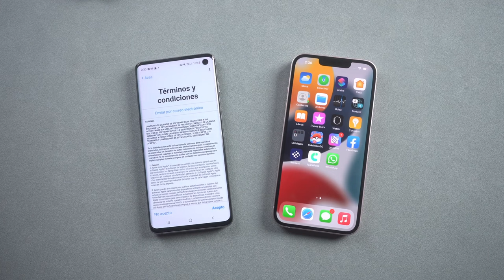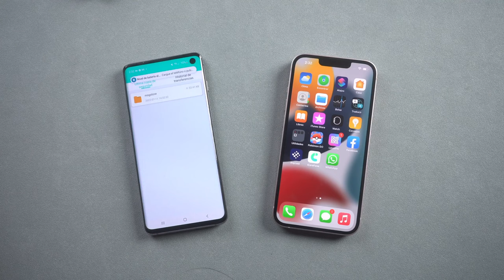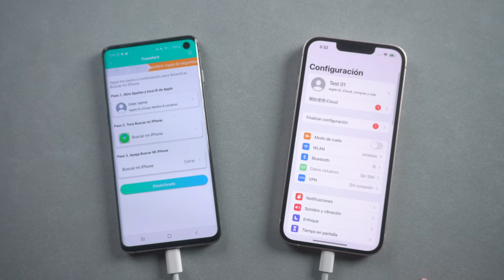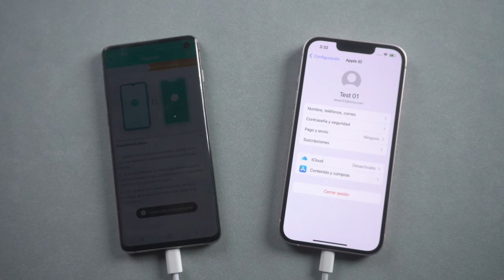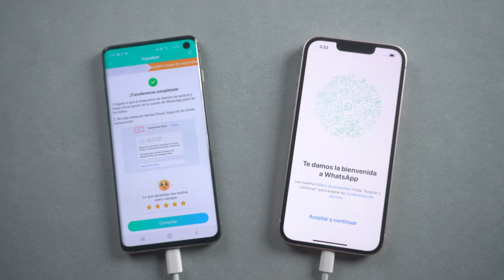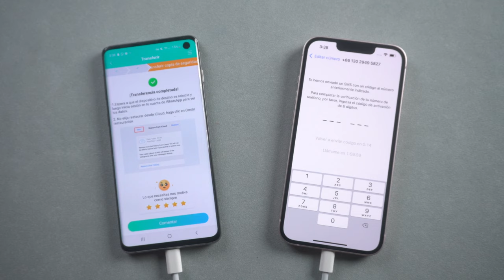¿WhatsApp no se muestra con Trasladar a iOS? Aquí tenemos solución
Trasladar a iOS presenta varios errores durante su funcionamiento, en este momento debes realizar la transferencia de WhatsApp de Android a iPhone por otro método

Transfiere WhatsApp desde Android a iPhone/iPhone a Android sin PC
Transferir WhatsApp de Android a iPhone/iPhone a Android solo con cable OTG;
Transmisión de datos ultraestable entre Android y iPhone;
Veloz para transferir WhatsApp con una alta tasa de éxito.

0:00 Introducción
1:06 Paso 1: hacer una copia de seguridad en WhatsApp
1:37 Paso 2: conectar 2 dipositivos con OTG
2:46 Paso 3: transferir los datos que te selecciona